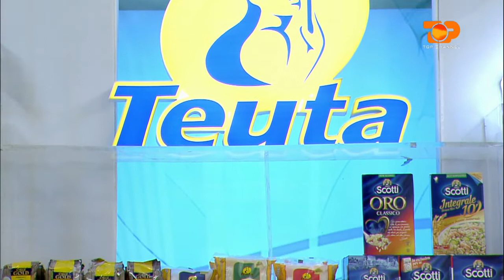Ne Shtepine Tone, 13 Qershor 2017, Pjesa 1 - Top Channel Albania - Entertainment Show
Tema: Biskota
Te ftuar: Sofia Llenga
Klip: Historiku i biskotave dhe amaretave